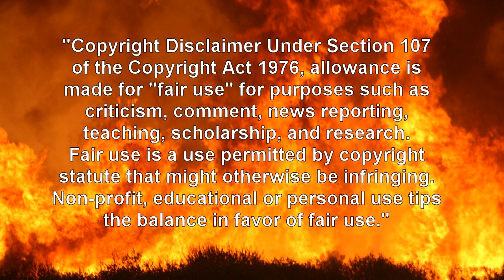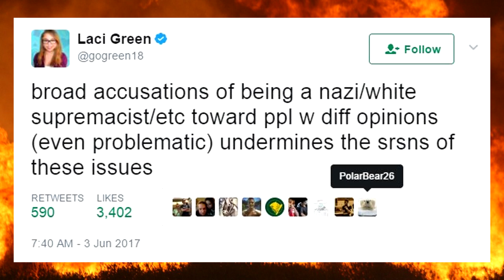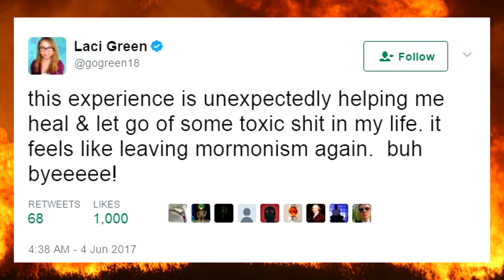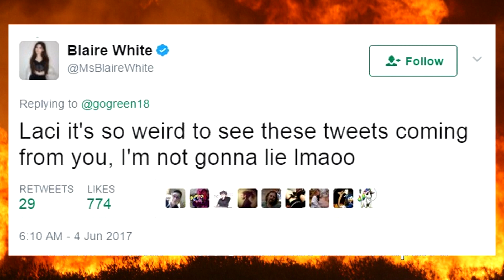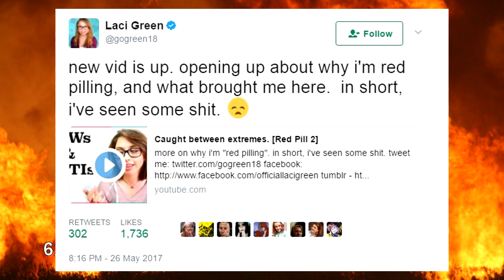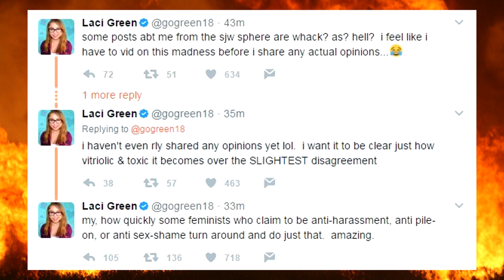62: Its official - Laci Green has been redpilled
So, my voice is pretty crappy to begin with. I'm on the road to getting it back as you can hear.
If you are watching this video and it is not on Disturbing Trends channel, please flag/report it. I have engaged a lawyer and will be taking down the channel that is impersonating me. Legal action will be taken for impersonation.